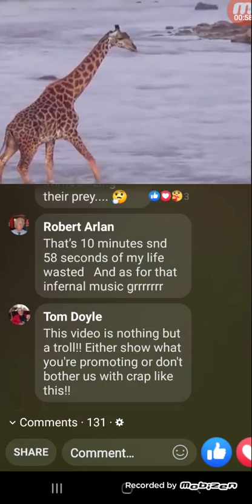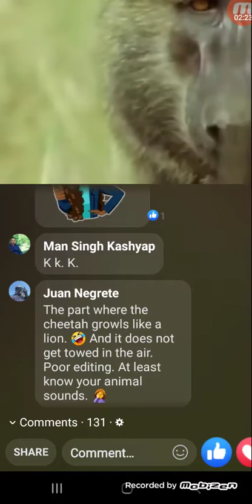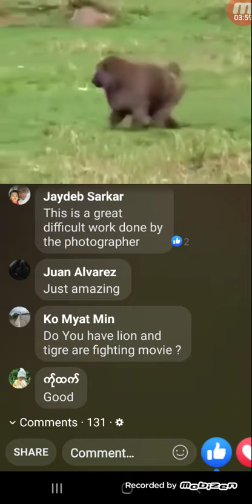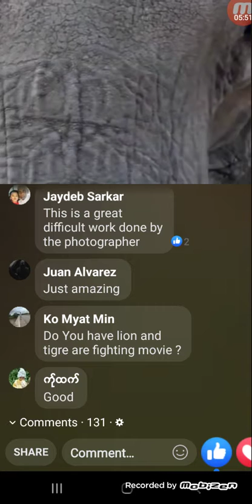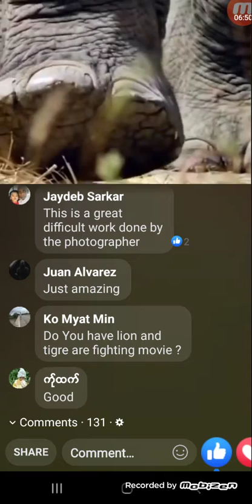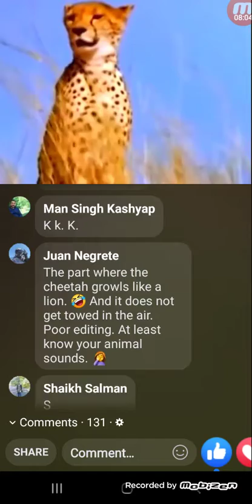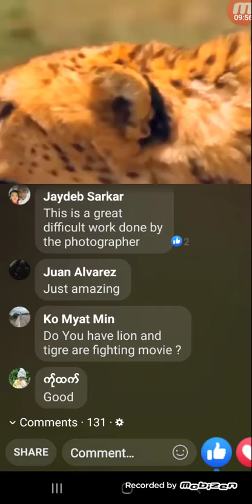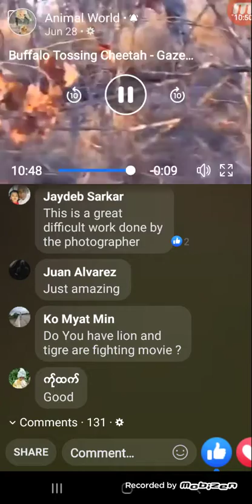mundo animal onças felinas